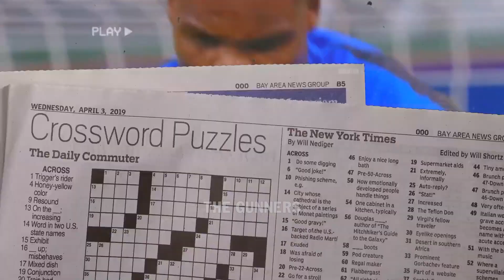Arsenal nhận câu trả lời vụ Dumfries, Pháo thủ ra quyết định với Tielemans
► Xem thêm video khác về Arsenal